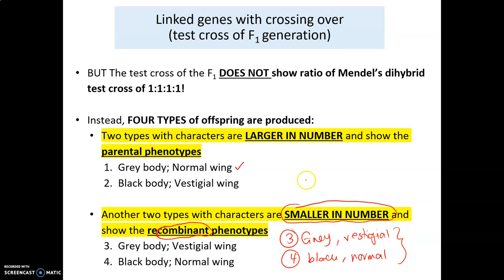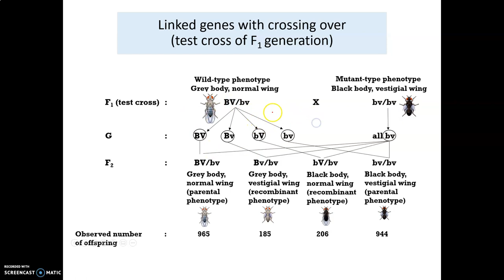LECTURE CHAPTER 4 PART 15